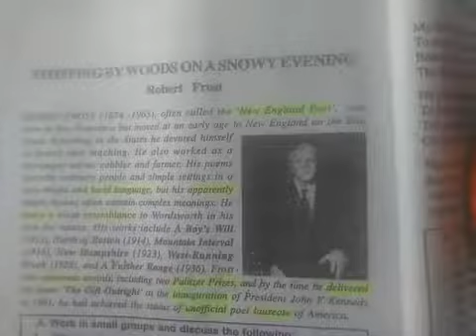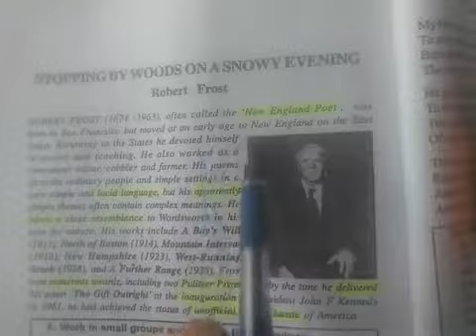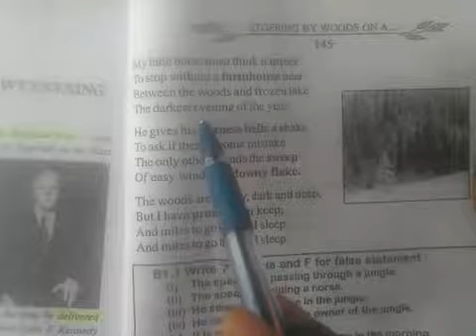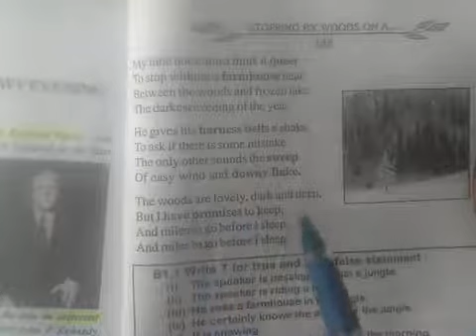RAINBOW CLASS-XI STOPPING BY WOODS ON A SNOWY EVENING (READING/ AUDIO) PART-1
Robert Frost